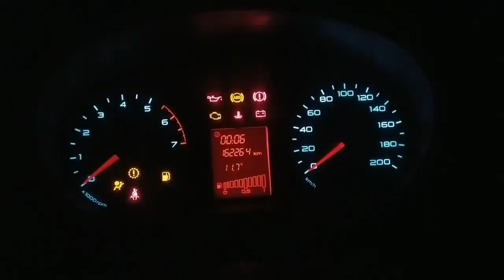ЛАДА Granta LED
Смотреть Всем - это просто жесть
Веста или Гранта